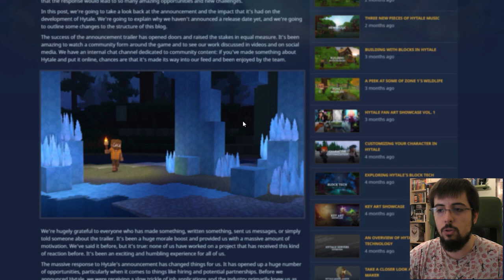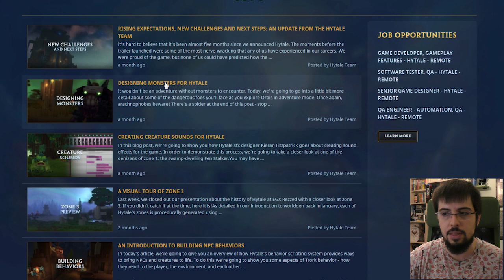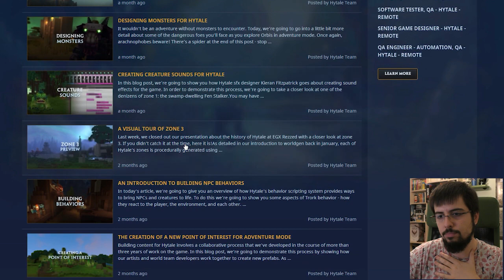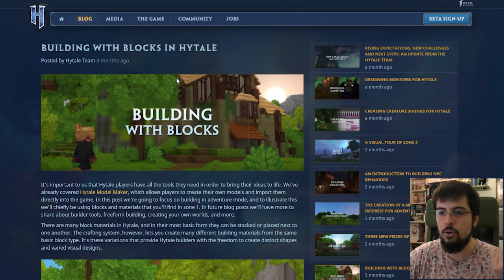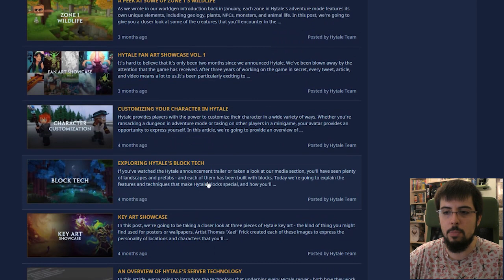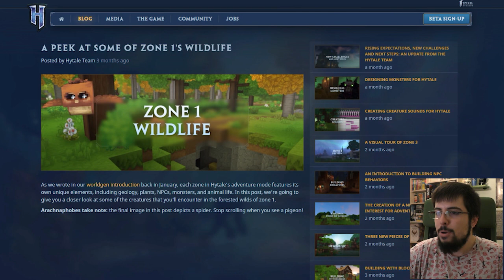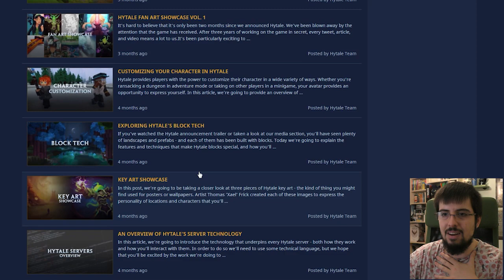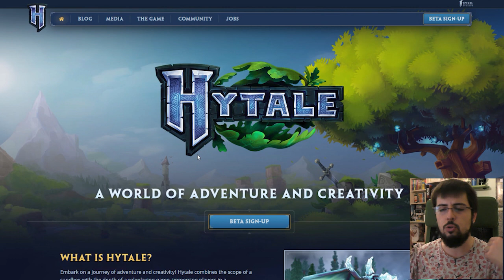HYTALE y el HYPE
¡HYTALE Y EL MONSTRUO DEL HYPE!

Un saludo.